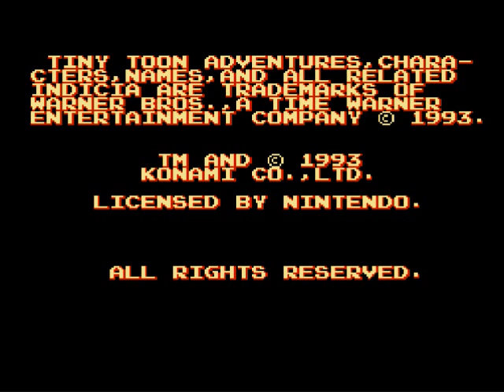Let's Play TTA: Buster Busts Loose #01 - Unhealthy Cafeteria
Wow, no wonder everyone is fat in that school. Oh by the way the song goes 'We're Tiny, We're Toony, We're All a Little Loony'. Believe it or not, I came up with the words to the song after recording the LAST part of this LP.